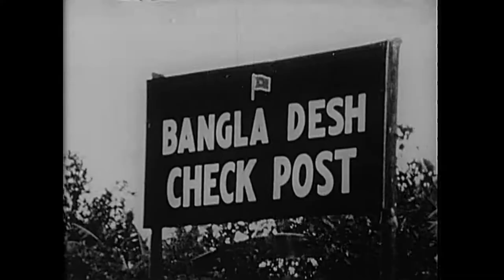India - Pakistan Refugees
India - Pakistan refugees -  (09/18/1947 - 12/04/1981). - this film contrasts the old and new India and Pakistan, with emphasis on the Bangladesh and Kashmir disputes